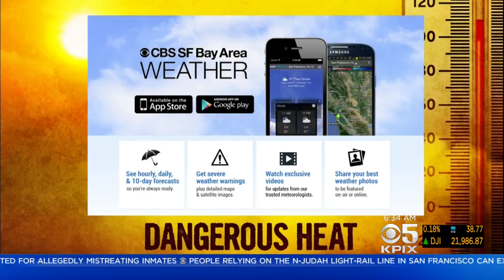Team Coverage: Records To Be Shattered As Heat Wave Grips Bay Area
With a severe heat wave underway in the Bay Area, expect temperature records to fall as highs could reach near 100 along the Bay and over 110 inland. Neda Iranpour and Jessica Flores report. (9/1/17)